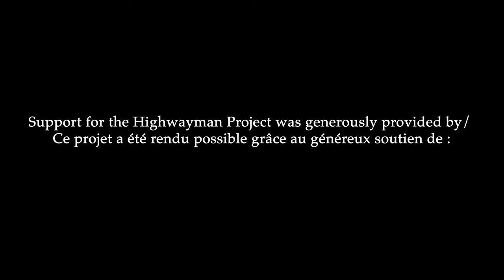A Torrent of Darkness: The Making of Dean Burry's The Highwayman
A behind the scenes look at the making of Dean Burry's The Highwayman, a new recording on the Centredisc/Naxos of Canada label. Featuring Darrell Christie, Dean Burry, Krisztina Szabó and faculty of the DAN School of Drama and Music at Queen's University.   Filmed at the Isabel Centre for the Performing Arts in Kingston, ON.